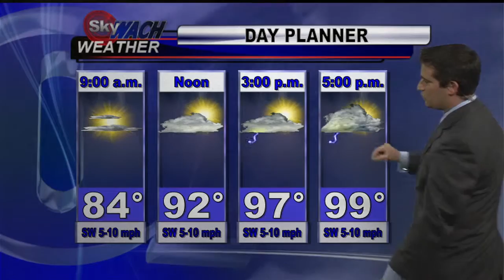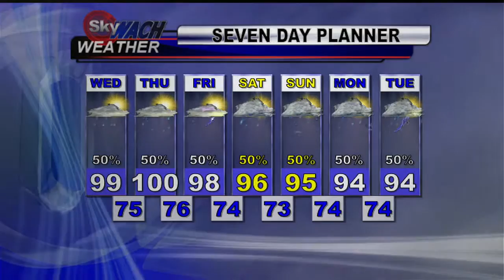WACH`s Newest "WACHer," Landon Snelgrove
WACH Fox Chief Meteorologist Henry Rothenberg welcomes the newest "WACHer" in the Midlands, Landon Snelgrove!